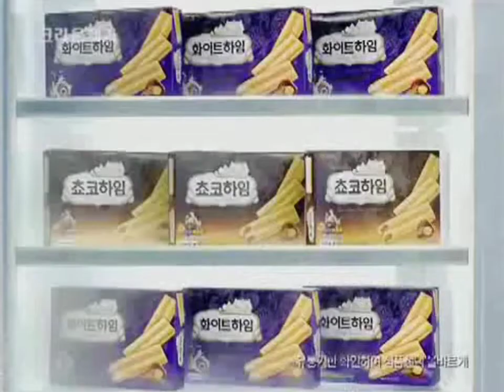[CF+Making Film] Yoo Seung Ho 유승호 x CROWN Choco Heim 초코하임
Crown Confectionery 크라운제과 - Choco Heim 초코하임 15s+20s June 2009 CF